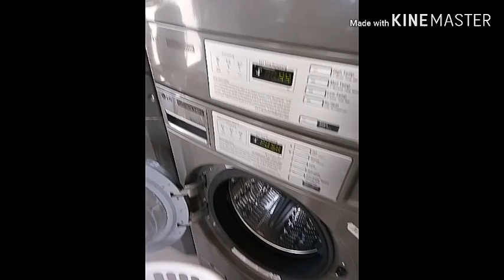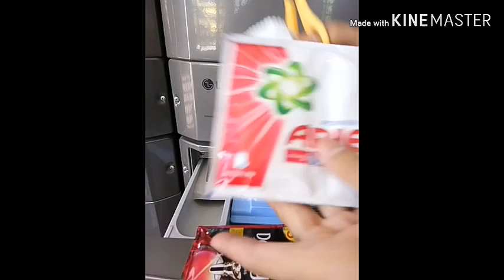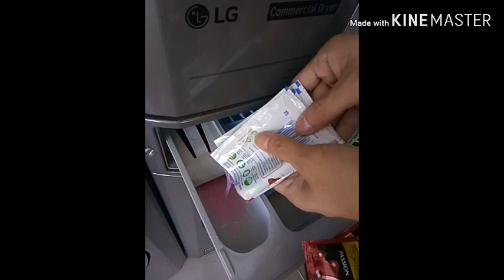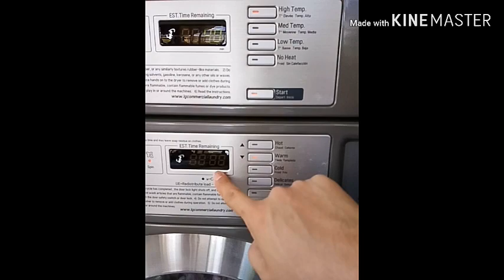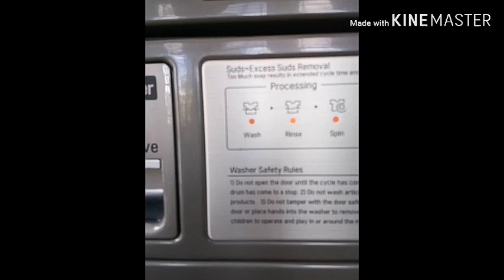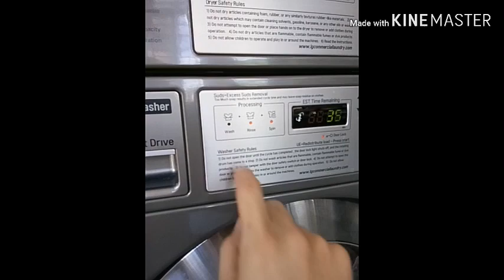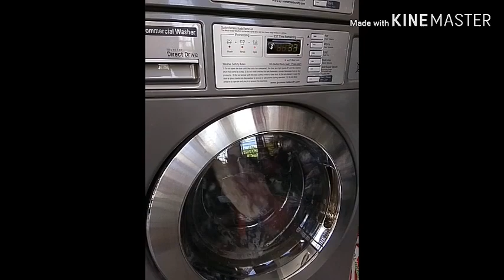How to operate commercial laundry machine